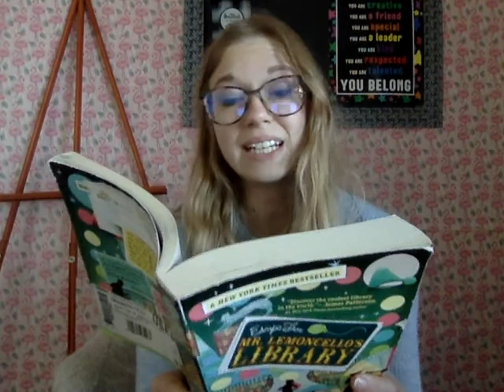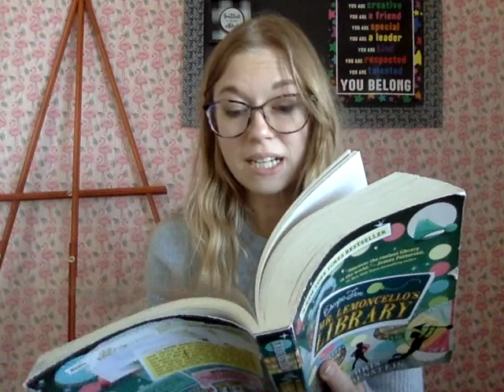Chapter 50 & 51